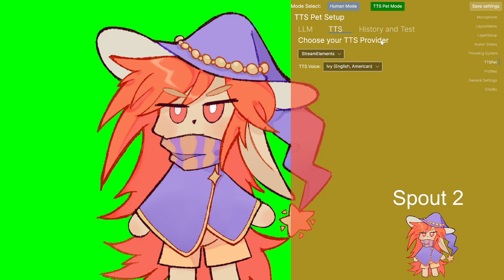Pngify.Me TTS Pet Demo (Beta 0.0.2.0)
Pngify.Me is a custom PNGTuber solution developed by myself. I'm actively working on it both on and off stream, mostly on the dev streams.

It now also has a ttspet functionality, this is the demo for that.
TTS Providers: Openai, Streamelements
LLM Provider: Openai + any openai compatible endpoint

Download on steam:
Coming soon (tm)